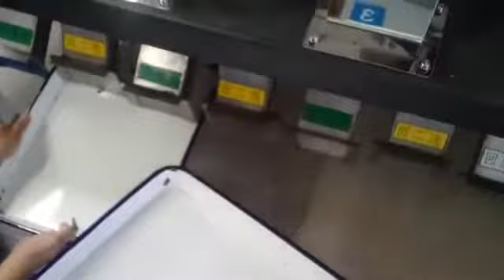selección de grano de café de Vietnam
grano de café de Vietnam